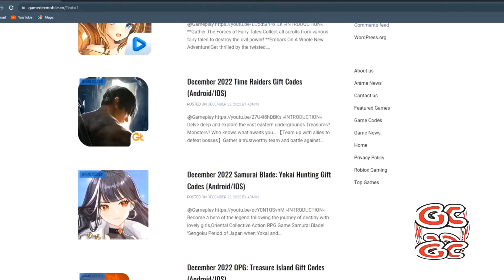4th New Gift Code Update Airship Knights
֍Game Information֍

֍Upload Schedule֍
►MONDAY-FRIDAY
*Code Updates
►TUESDAY/SATUDAY
Featured Game (2 Games per week)
*Gameplay
*Top Up, Codes, Summon
► WEDNESDAY
*Random Game Content
*Random Game
*Offline Game
* How to use codes
►SUNDAY
*Premier
*Game Features

֍Description֍
       *Others.